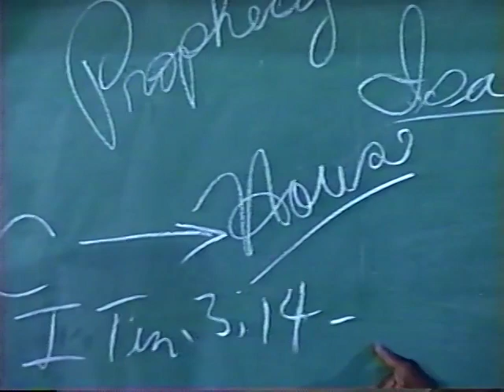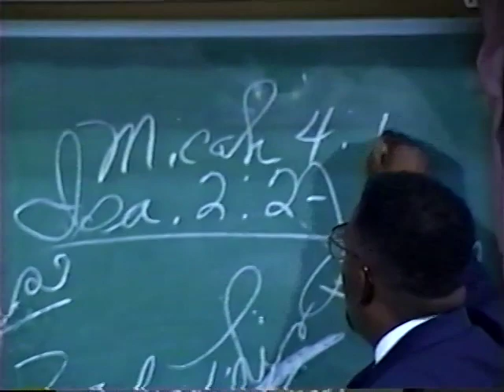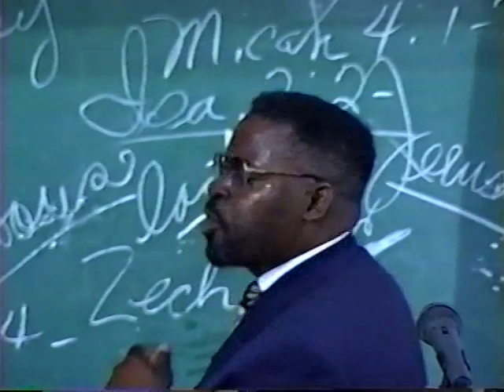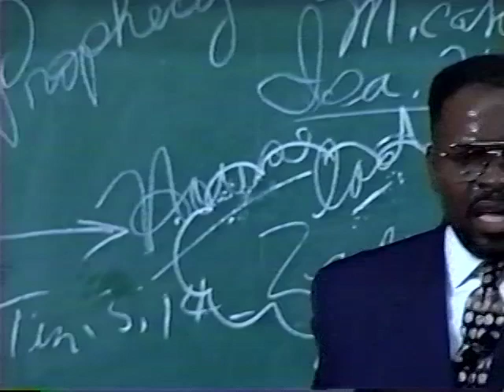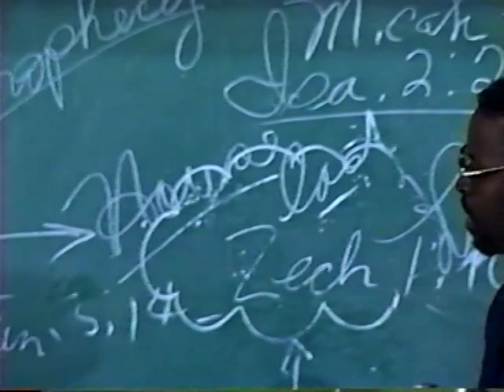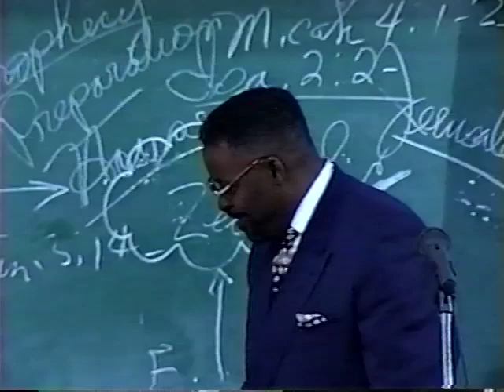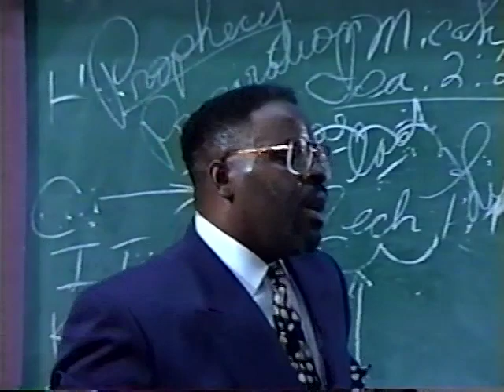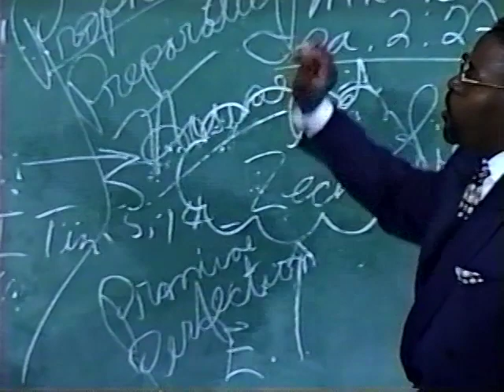Gibbs, Joe "The Preachers' Wife" "Final" (1998) St. Petersburg